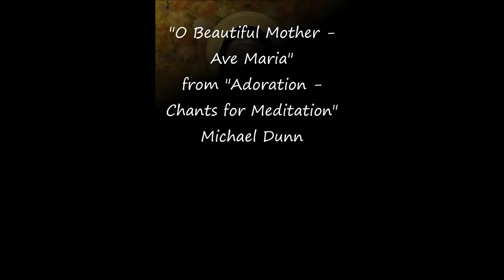O Beautiful Mother (Ave Maria) - from Adoration - Chants for Meditation, Michael Dunn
A traditional Catholic hymn to the Blessed Mother, with words adapted to the Universal Mother - images of adoration and reverence for the Divine Feminine within us all.